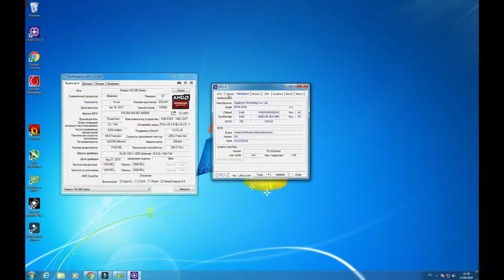Q9650 + RX580 The Evil Within FHD